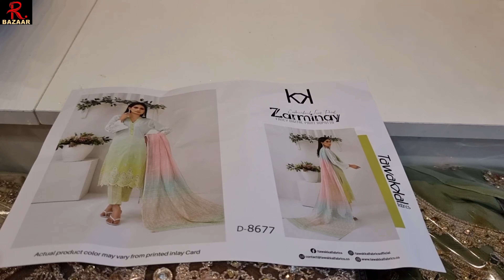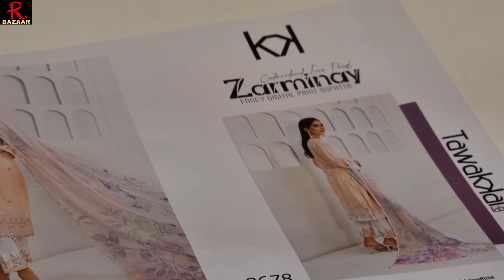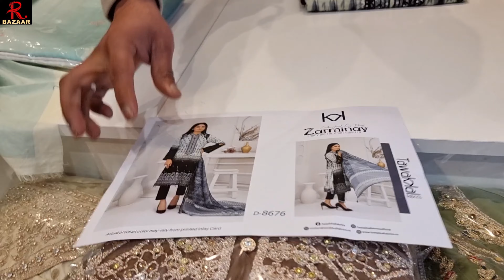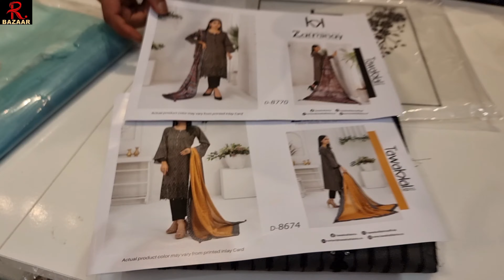Tawakkal unstitched chicken kari printed embroidery suits in stock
Hi, hope you are doing great, This is to inform you that you can purchase the Dresses of all brands Pakistani and Indian, such as Kaseesh, Fiona, Khwaab, Charizma, Sana samia, Pari, mf, maskeen and many many more. ,,
We understand that in today's post recessionary climate price is one of the main factors to our customers, which is why all are dresses are reasonably priced and we try our hardest to not be beaten on our price we have very competitive prices. Our range of clothing has the ability to supply the highest quality dresses at a price you can afford!

and I believe you will love our collection.
Regards,
ROCHDALE BAZAAR
*ASIM JOFA* presents Biggest Launch of 2023
*RUNG x RAQS x RUT*
Luxury Lawn Collection

*Iqra Aziz* celebrates the richness of color with *RUNG*,
*Ramsha Khan* reminisces the past in *RAQS* &
*Syra Yousuf* embraces a new beginning with *RUT*

… a legacy, a journey……!